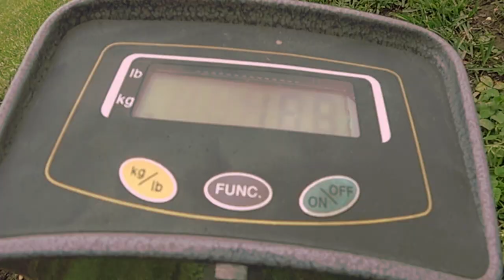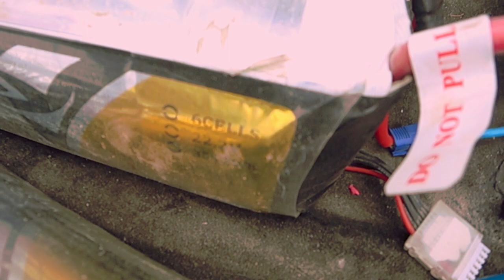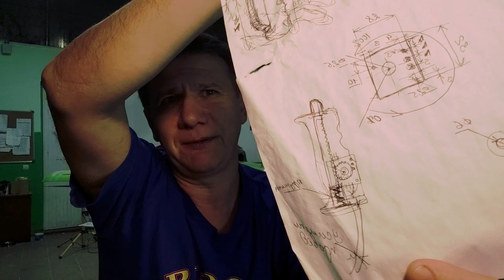КАК сделать - Бегалет GreenFly-New: - часть 3. A GREAT ADVENTURE ON THE GREENFLY-NEW. 3 PART.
Продолжаю рассказ  об изобретении Бегалета GreenFly-New" . С какими трудностями встретились и как решаем проблемы вы узнаете из этой серии. А в первых как он начал рождаться)))  Уверен, что в скором времени я смогу создать действительно полезную технику для каждого - и изменю качество жизни человека!
Бегалет - это Крутто!
Жду ваши комментарии и предложений.

Создать новый действующий аппарат то не тривиальная задача. Это сложнейший процесс и сплетение десятков технологий от автомобиля строения до авиационной и космической…
Поэтому этот VLOG, я подготовил для того, чтобы показать, как мы создаем некоторые мои изобретения и наши разработки.
Решил показывать технологии и этапы сборки. А также, какие ваши пожелания мы учли во время доработки Бегалета GreenFy-New. И продолжаю показ, что в результате этой работы получилось.

Моя команда это замечательные умные ребята, а удаленно есть и уже тронутые сединой академики и высокого уровня инженеры. Мне удалось объединить большую команду. Которую мы назвали движением «Небесная Одиссея».

Мы можем шутить и прикалываться, но мы знаем и свое дело.
Мы открыты для общения! Пишите предлагайте свои идеи, присоединяйтесь к моей команде.
Вы можете поучаствовать в создании собственного бегалета и совместно со мной и моей командой стать частью большого приключения.

Мы хоти на разных бегалетах "Большое Путешествие Создаем Green Fly-New"  совершить путешествие по России  и Европе.

Отдельное спасибо нашим друзьям, особенно директору Алексею с канала Веломастера. Они нам уже много лет помогают, подобрать и настроить электродвигатели, контроллеры и другую электронику, изготавливают батареи. Вот ссылка на канал

ВСЕ, ЧТО ТЫ МОЖЕШЬ ВООБРАЗИТЬ - РЕАЛЬНО!